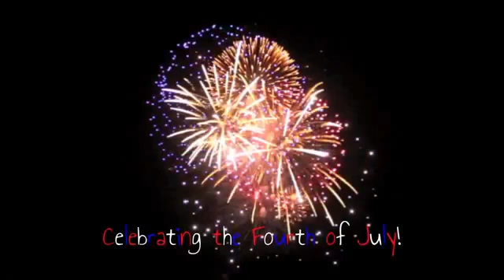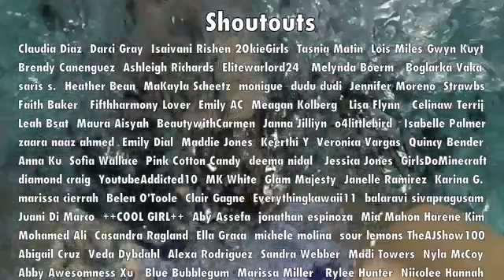Kaelyn's summer Favorites